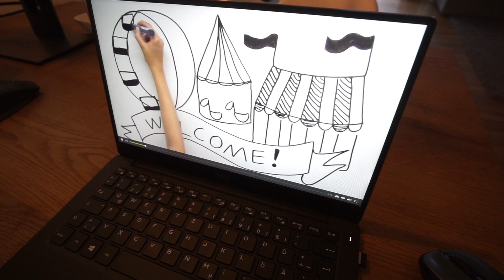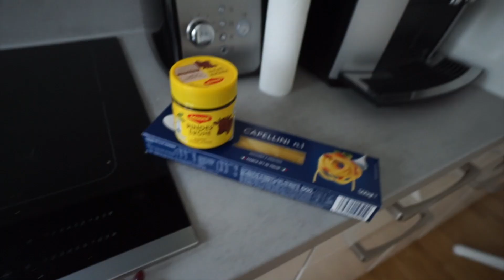Wir suchen ein Grundstück 🏡 | Live Test: Festes Shampoo & Food Haul | Isabeau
Hi Zusammen, ich gebe euch ein Update zu unserer Grundstückssuche. Zudem habe ich einen FOOD HAUL für euch, viel Spaß beim Video :)